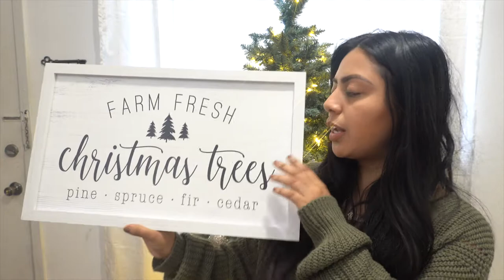NEW CHRISTMAS HAUL!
Hey guys, I hope you guys are enjoying these Christmas videos as much as I am. Christmas makes me extremely happy I just love the holidays. I been decking the halls and can't wait to share finish decor.
-PRODUCTS MENTIONED-
WHITE TASSEL PILLOW COVERS 20x20-

TARGET:
RED SWEATER PILLOWS-
RED BLANKET-
Vlog Camera- Sony RX100 VI